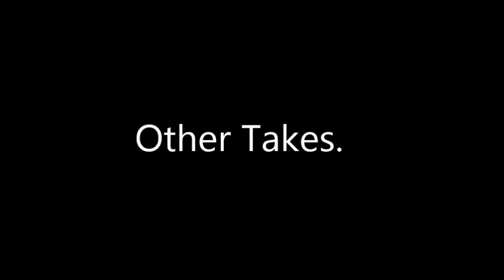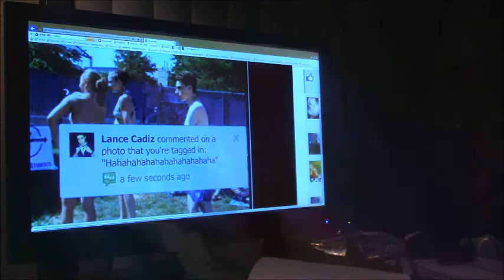Mistah Ho & Nate Spears- The Girl (Cover Attempt)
City and Colour- The Girl
Lol...